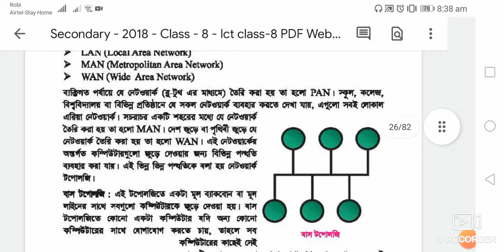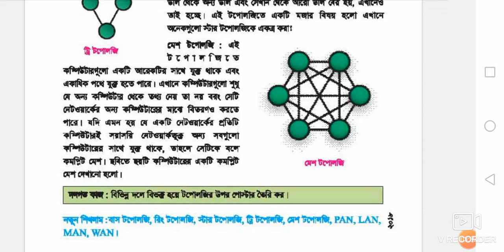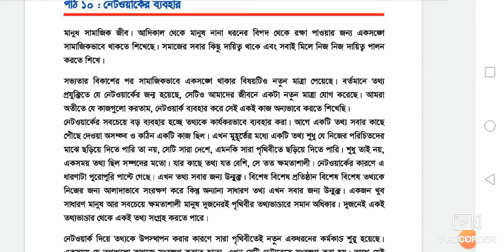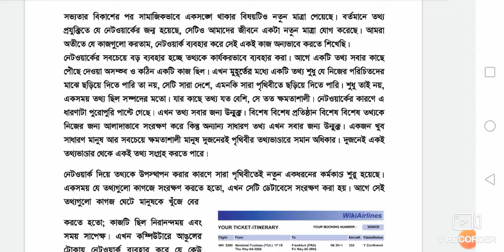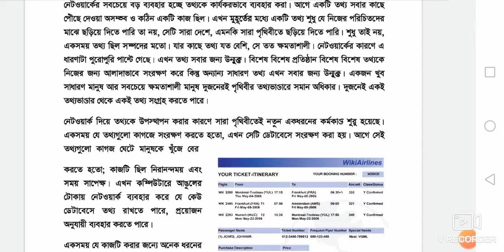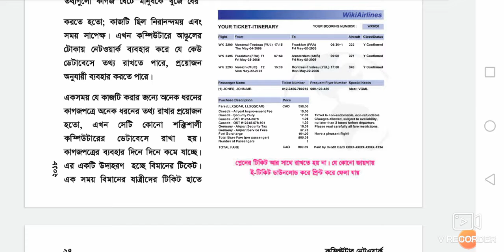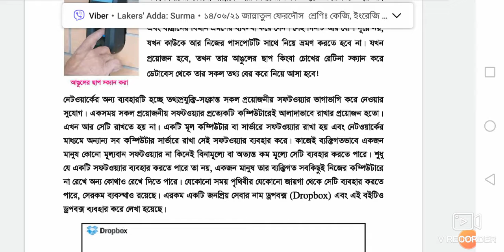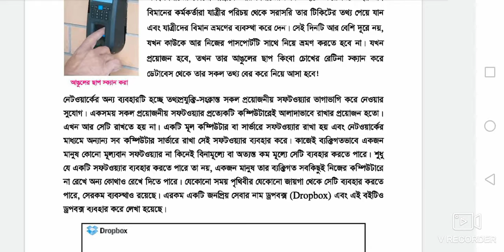Class Eight ICT Chapter -2 Lecture -4